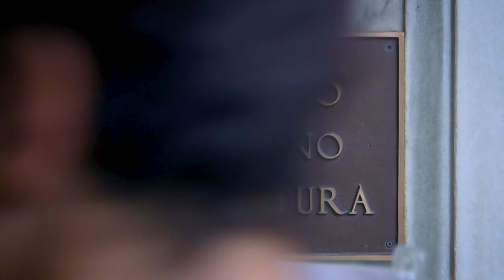Neri Marcorè at IIC New York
The multifaceted Italian artist Neri Marcorè (actor, dubber, imitator, TV presenter and singer) makes his New York debut with an evening dedicated to his region, the Marche. In a conversation with director Giorgio Van Straten, Marcorè will recall his entire career, from his first impersonations, to his acting performances, until his more recent successes as a singer. He will conclude with a short performance, following a discussion about the “Risorgi Marche” music festival and other projects aimed at bringing back life in the communities devastated by the 2016 earthquake.
Event in Italian, organized in collaboration with MIA – Marchigiani in America – and endorsed by the Marche Region.

Neri Marcorè (pronounced Mark-oReh) was born in Porto Sant’Elpidio, a small town in the Marche region (central Italy), in 1966. While studying Modern Languages in Bologna he enrolled in a summer impersonator-comedian contest televised by the state channel RAI, and from there on his career took off beginning with small parts in TV commercials, animated series voice-overs and feature films. He has appeared in more than 50 films and television shows since 1994. Especially notable are his collaborations with the television host/producer Serena Dandini and the director Pupi Avati. For his role in Pupi Avati’s 2003 movie “Incantato” he won the “Nastro d’argento” for best actor in a leading role and was nominated for the prestigious “David di Donatello”. In 2017, Neri Marcorè created the project “Risorgi Marche”, a music festival with 13 concerts held on the hills and mountains of the Marche counties affected by the 2016 earthquake. The festival, whose aim is to promote the rebirth of those communities, was repeated in 2018 with 16 concerts and close to 200 thousand participants.

Fabrizio Renzi, director of research and innovation for IBM Italia, will join Neri Marcorè in the discussion about the relaunch of the areas hit by the earthquake. An engineer “marchigiano” from Civitanova Marche, Renzi is involved in various philanthropic projects to support the rebirth of the villages in the hinterland of Marche.